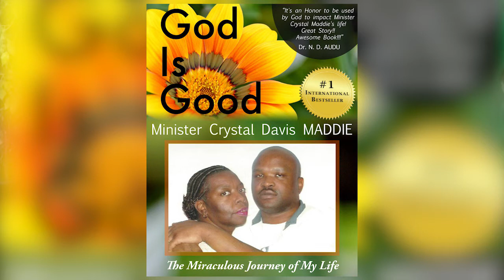Closer Walk With God - DR. N. D. AUDU - Mistakes to avoid in RAISING THE DEAD.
The Raising the Dead Bible officially launched out on 7/7/2015..

 U Must See this!

Miraculous Testimonies that the Dead are raised, the Blind see, the Lame walk again and special miracles happen today - thru the RAISING THE DEAD BIBLE.

The RAISING THE DEAD BIBLE will teach, equip, inspire, train, motivate and empower the reader on how to stop the funeral and RAISE THE DEAD!

So, are you hungry for more of God's Miracle working Power operating in Your Life and through you to turn your world around? Do you want God to use you to influence and impact our hell-bound world for Christ? Then, read the RAISING THE DEAD BIBLE!

This is a Unique Bible. It is a step-by-step practical Bible. It is a Problem-Solving Bible. And it is the Dead-Raising Bible that the entire Christiandom seriously needs.

This Special Bible teaches ANYONE how  to be used by God to raise the dead and dying people today by God's Power.

In short, the Raising the Dead Bible shows the reader(s) what to do and what to avoid when praying over the dead.

Dr. Audu is a Miracle-man of the Miracle-GOD whom Jesus is using to raise many physically dead and dying people around the world!

And since the early 1980s, Dr. N. D. Audu has been training and equipping true Bible-Believing-Believers around the world on how, when, why, where and what to do in order to raise the dead.

Now, he reveals all those divine techniques that God taught him in Heaven in the RAISING THE DEAD BIBLE. [John 14:12; Mathew 10:7-8].